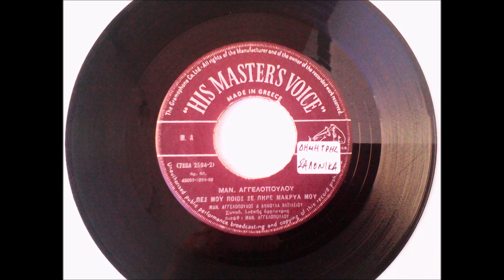ΠΕΣ ΜΟΥ ΠΟΙΟΣ ΣΕ ΠΗΡΕ ΜΑΚΡΥΑ ΜΟΥ - ΜΑΝΩΛΗΣ ΑΓΓΕΛΟΠΟΥΛΟΣ - ΑΝΝΟΥΛΑ ΒΑΣΙΛΕΙΟΥ